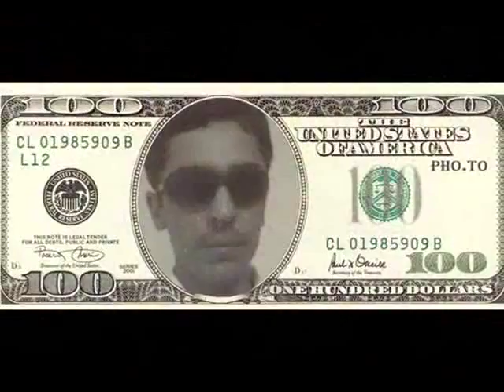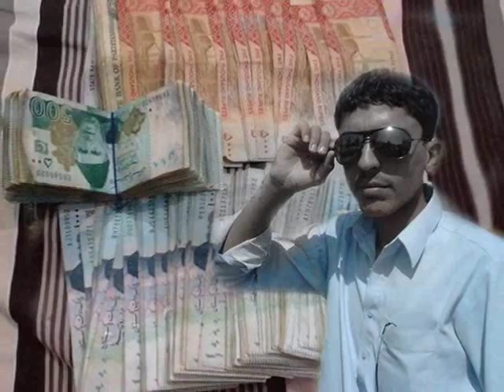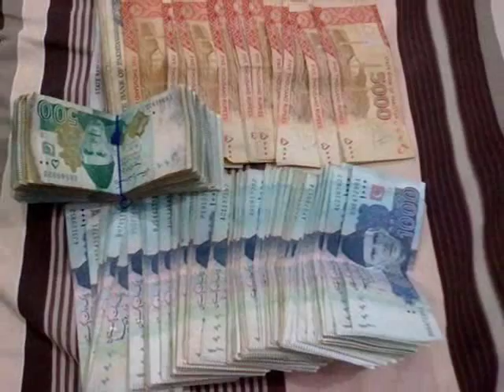Rafiullah khan Batazai with new song paisa paisa karti hai..........,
Khanzada Rafiullah Tareen with indian song